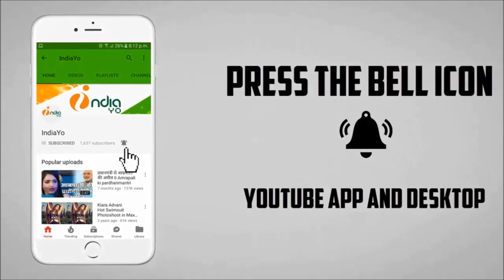वांटेड 2 भोजपुरी मूवी - Wanted 2 Upcoming Bhojpuri Movie 2019 - Pawan Singh - News